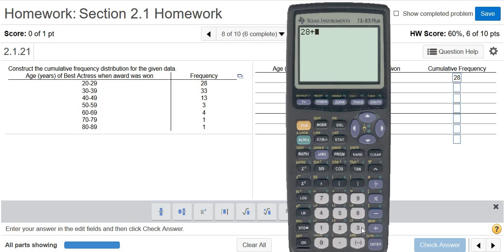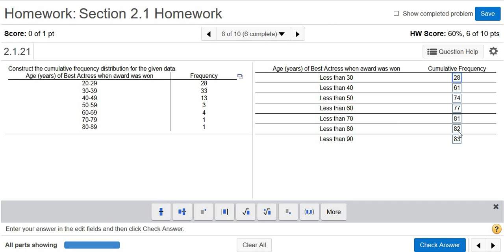Finding the Cumulative Frequencies in a Frequency Table